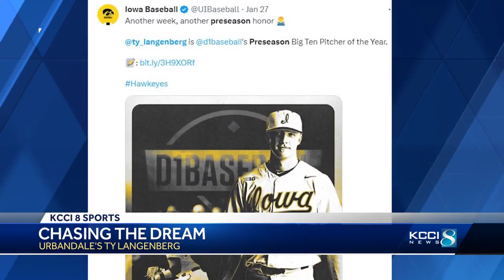Chasing the dream: Lifelong fan drafted by the Minnesota Twins